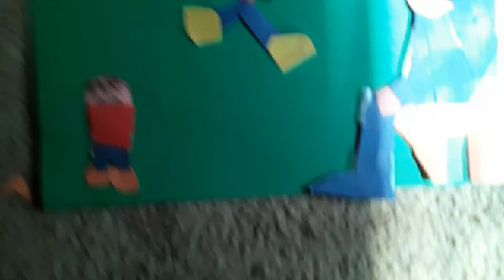Paper show episode 2 Mickey mouse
Jester want to show to watch Mickey funny ways Ron : purple jacket etno : orange jacket owen : fat kid with green jacket and jester : yellow jacket make sure you subscribe and like and comment enjoy the show